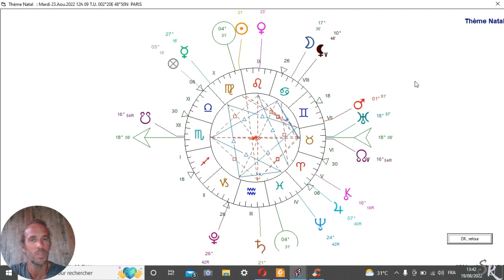Horoscope de Septembre 2022 !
Soleil en Vierge
Mercure rétrograde, Venus en Lion puis en Vierge
Mars en Gemeaux